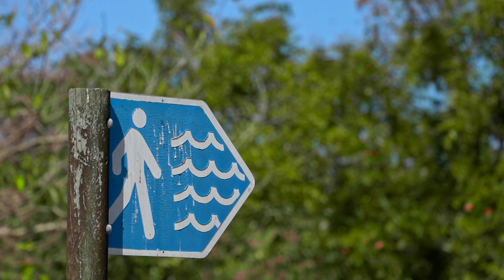21/5 Bridge Road, East Mackay - Dean Fuhlbohm - Explore Property Mackay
Location & Lifestyle

Calling all property enthusiast looking for a unique opportunity, this renovated studio unit nestled within the Ocean Village Resort is a prospect you don’t want to miss. Whether its long term or short term this property could be utilised anyway you please, whether you’re downsizing, maybe you’re looking to dip your toe into being an Airbnb host or wanting to expand your property portfolio.

Nestled within the Ocean Village Resort positioned along the beachfront of East Mackay you’ll be offered both convenience in the sense of location and a lifestyle by the beach. Inside this renovated studio unit style property you’ll enjoy a recently refreshed space throughout with the capacity to accommodate up to four if you please. The open plan layout compiles the kitchen, dining and lounges spaces, plus ample room for a queen and bunk bed to maximise return. The combine bathroom and laundry is certainly functional and the unit is air conditioned for year round comfort, not to forget the secure and covered car space. Plus, kick back on the front deck with views to the pool or head down to East Mackay Beach for morning walks and afternoon drinks watching the waves roll in.

There has never been a better time to invest in our strong and ever growing Mackay Region currently experiencing an all-time low with our rental vacancy rate below 1% enforcing the strength of our property market. Investing in a property such as this will currently see you with a return of $330 per week which is approximately an 18% gross return annually, or after associated costs your net return is approximately 8.7%.

The hard work has been done and there is nothing left to do but secure this unique opportunity at once. Being so close to life’s conveniences as well as offering a great lifestyle, this renovated studio unit is a fantastic prospect for any real estate enthusiast looking for something a little different from the rest.